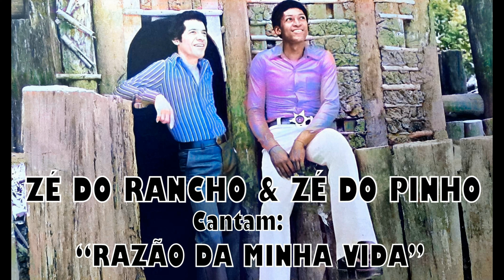Dupla AFINADA E BOA DEMAIS, Cantando Essa LINDA CANÇÃO!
MÚSICA: Razão Da Minha Vida(Cururu), Com ZÉ DO RANCHO & ZÉ DO PINHO
COMPOSIÇÃO: Zé Do Rancho e Joaquim Moreira
GRAVAÇÃO: 1978, No LP "Gangorra", Pela RCA CAMDEN
***Letra Da Moda Fixada Nos Comentários***

Essa postagem de hoje aqui meus amigo(as), assim como tantas outras que já tive a felicidade de trazer por aqui, é muito especial pra mim, porque além de estar trazendo por aqui uma das grandes duplas da nossa Música Sertaneja Autêntica, vamos falar de um exímio instrumentista, respeitadíssimo por todos que entendem minimamente do assunto, e de um grande ídolo que tenho desde sempre, por todas virtudes musicais que ele "esbanjou" durante toda sua brilhante carreira...um dos maiores arranjadores e instrumentistas das memoráveis "páginas" caipiras, tendo gravado com praticamente todos os grandes artistas do gênero daqueles tempos...um verdadeiro "esteio" do estilo e das nostálgicas gravações Raízes Sertanejas...vamos então meus amigos(as), ouvir e falar um pouquinho dos saudosos e inesquecíveis João Isidoro Pereira(ZÉ DO RANCHO), nascido em Guapiaçu, no interior do estado de São Paulo, em 04 de junho de 1927; e falecido em São José do Rio Preto/SP, em 15 de fevereiro de 2015, vítima de uma de insuficiência cardíaca...ele convivia com o Chagas e, contrariando todas as expectativas médicas, que diziam que sua vida seria curta, viveu mais 40 anos desde que descobriu a doença...e Sebastião Gomes(ZÉ DO PINHO), nascido em Ariranha/SP em 1951; e falecido em 04 de março de 2019, em Anápolis/GO...desconheço as causas da morte dele, caso algum dos amigos(as) saibam, deixe nos comentários por gentileza...pro meu gosto e entendimento, ZÉ DO RANCHO & ZÉ DO PINHO formaram uma das duplas mais afinadas do disco Raiz Sertanejo: cantavam "macio" e com as vozes muito bem "caseadas"...sem dizer que tinham um timbre vocal muito peculiar também...o Zé Do Rancho, além de exímio instrumentista, sempre foi muito bom de segunda voz também, e ao lado do Zé Do Pinho, talvez tenha formado uma de suas melhores harmonias vocais, musicalmente falando...vindo de outras virtuosas e conhecidas parcerias musicais, foi por volta de 1975, que Zé Do Rancho formou ao lado do já mencionado Sebastião Gomes(que era até então o Vilmar da dupla "Valmir & Vilmar"...), a nova e tão talentosa dupla ZÉ DO RANCHO & ZÉ DO PINHO...e logo de "cara", na gravação do primeiro LP pela RCA CAMDEN, eles já emplacaram aquele que seria um dos maiores destaques musicais da dupla: falo da inesquecível Guarânia "No Colo Da Noite( Lindomar Castilho/Ronaldo Adriano)", que foi uma das canções mais solicitadas em todas as rádios do país naquele ano, e consequentemente, se tornou um dos "carros chefes" do repertório da dupla...um dos grandes clássicos da discografia Raiz Sertaneja, com toda certeza...a dupla ZÉ DO RANCHO & ZÉ DO PINHO  terminou no início dos anos 80, após ter gravado 6 LP's pela RCA...Zé do Pinho abandonou a carreira artística e seguiu carreira religiosa como Pastor Protestante...segundo informações de terceiros, que conheceram ele pessoalmente, ele não gostava muito de lembrar da dupla e nem falar de música...respeito, mais é difícil de entender, né?!...de forma até surpreendente(e para matar a saudade dos fãs da dupla...), ele reapareceu na gravação do CD e DVD "Histórias de uma Viola", dia 04 de junho de 2007, ocasião especial na qual o Zé Do Rancho comemorou seu 80º aniversário em alto estilo, numa belíssima apresentação no Vila Country, na capital paulista...juntos, eles interpretaram exatamente a moda mencionada anteriormente "No Colo Da Noite", relembrando a antiga e consagrada parceria...e só para não deixar de mencionar outros grandes sucessos da dupla, quem não se recorda de imortais canções tais como "Meu Recanto", "Meu Sítio, Meu Paraíso", "Devolva a Passagem", "Gigante Adormecido", "Gangorra", "Eu Sigo o Caminho Dela", "Morena Bonita", "Velho Carro", "De Longe Também Se Ama", "Minha Vida Em Suas Mãos", "A Velhinha", "O Preto e o Branco", e tantas outras mais...quem é fã, assim como eu, e conhece mais a fundo o repertório desse "duplaço", sabe que além destes grandes sucessos mencionados, ZÉ DO RANCHO & ZÉ DO PINHO gravaram um "caminhão" de modas de excelente qualidade, assim como essa que tenho a enorme satisfação de trazer aqui hoje..."RAZÃO DA MINHA VIDA" é o título deste lindíssimo Cururu, que é de autoria do poeta Joaquim Moreira em parceria com o próprio Zé Do Rancho...uma bela letra e bem "sertanejona" mesmo, uma viola muito bem tocada e a costumeira e afinada interpretação da dupla...SOU APAIXONADO NESTA MODA!...VAI ASSUNTANDO AÍ ESSA BELEZURA MOÇADA!!!...bota reparo nesse duplão aí meus amigos(as)!...um dos duetos mais afinados do estilo: estes são para todo o sempre ZÉ DO RANCHO & ZÉ DO PINHO: SINÔNIMOS DE TALENTO E DE MÚSICA SERTANEJA NA "ESSÊNCIA" DO ESTILO!

Ouça Música!...Faça Música!...Cultive A Música Em Sua Vida!!!(Eduardo Ferreira)